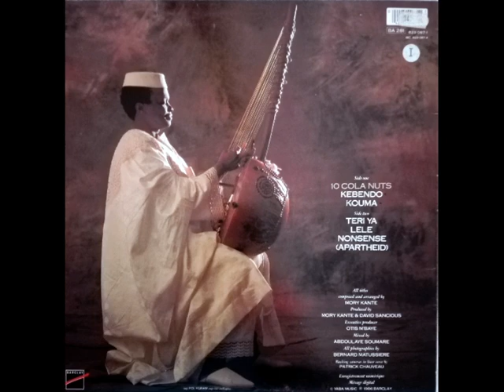Mory Kante 02 kebeno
Mory Kante – 10 Cola Nuits (1986)  Vinyl
Mory Kante: Cora, guitar, vocal
David Sancious: Keyboards
Willy N'for: Bass
Kuo Joseph: Drums
Djanka Diabate: vocal
Sofi Hellborg: Sax
Jane Shorter: Sax
Astou Sissokho: vocal